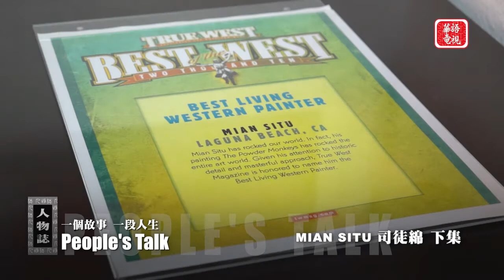人物誌 ......一個故事 一段人生 5152017 第二集